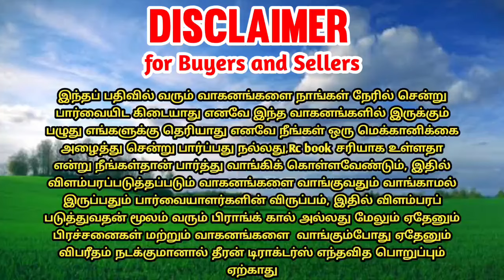Swaraj 735fe tractor for sales || tractor sales in tamilnadu || theeran tractors